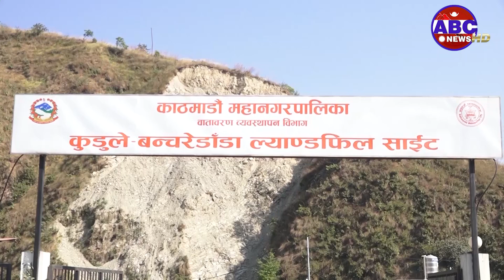फोहोरको गन्धमा बस्ती, हुँदैन उब्जनी सिसडोलबासीको पीडा || ABC News TV Nepal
फोहोरको गन्धमा बस्ती, हुँदैन उब्जनी सिसडोलबासीको पीडा